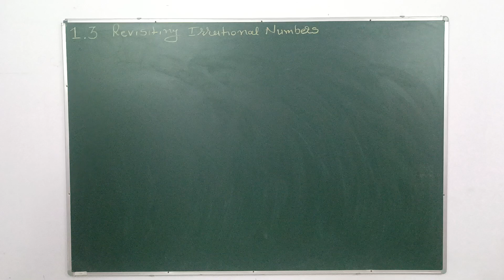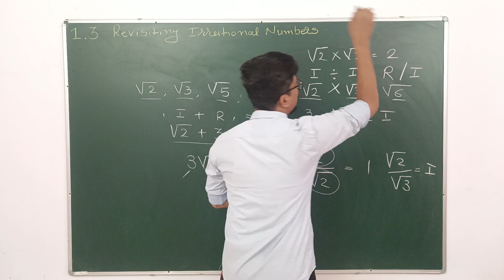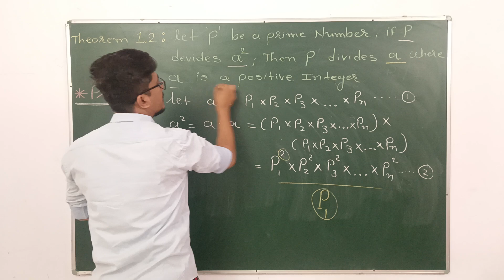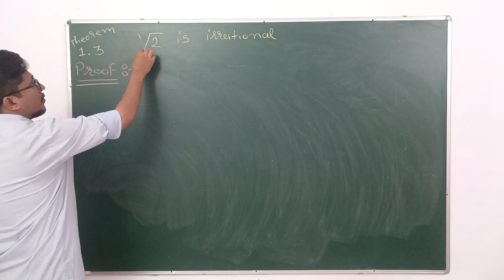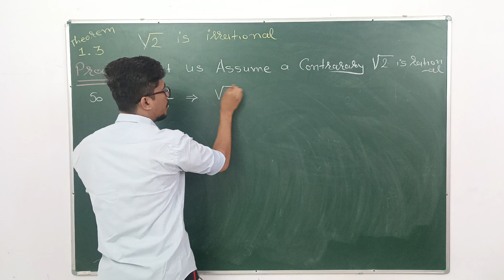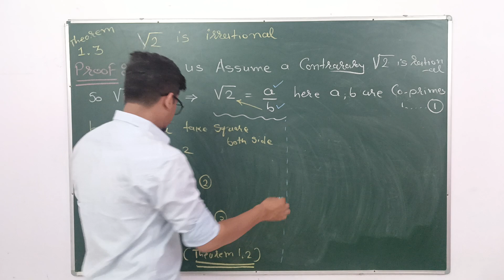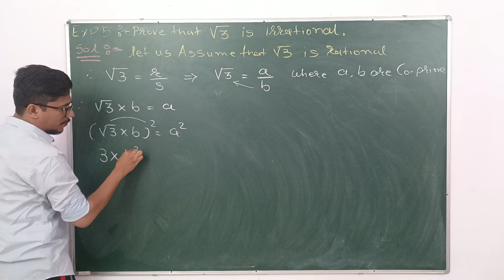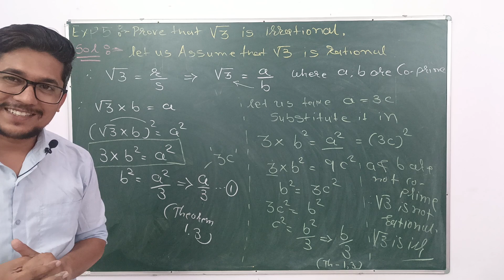class 10|Maths|Real numbers|revisiting irrational numbers| bhatt sir|part-5| Rationalised syllabus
1.3 Revisiting Irrational Numbers
Theorem 1.2 : Let p be a prime number. If p divides a2
, then p divides a, where
a is a positive integer.
Theorem 1.3 : √2 is irrational.
Example 5 : Prove that √3 is irrational.

Hello students,
Ask your doubts with following details
1. Clear picture of doubt.
2. Your pic
3. Your full name
4. Your school name
5. Your location (district)

We will solve your doubts within two days and will set thumbnail with all your details.

Hello everyone and welcome to "Niti tuition classes".
Here you will get education videos, you can also comment your requirement videos as well as feedback.
My Name is Nirav bhatt and my channel works to make things easier.